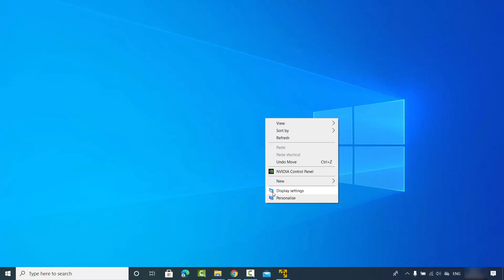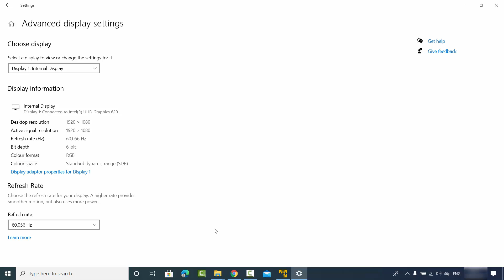How to Find Monitor Refresh Rate (HZ) on WINDOWS 10 | Check Hertz of a Monitor in Windows 10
In this video I am going to show How to Check & Change a Monitors Refresh Rate in Windows 10. I will also show How to change monitor refresh rates in Windows 10.